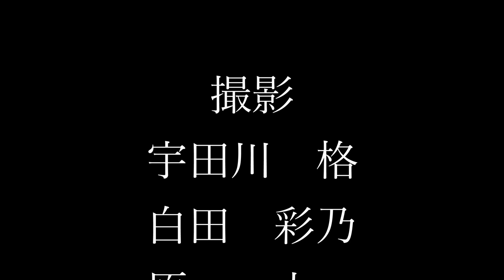第97回 白日会本展 ロングバージョン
2021年3月17日～3月29日の会期にて、緊急事態宣言下ではありますが、国立新美術館にて、第97回白日会展を無事開催することができました。

本動画は、29部屋（1～26絵画・27～29彫刻）の展示室を、それぞれにぐるりと撮影したショートバージョンと、すべての壁面をスライドするように撮影した動画を組み合わせたロングバージョンです。

コロナ禍の収束と皆様のご健康を願いつつ、本動画が、ご覧いただきました皆様に、会場の雰囲気をお届けする一助となったならば幸いと存じます。
※この映像の無断利用・複製を禁じます。

撮影日：2021年3月16日
撮影：宇田川 格・白田 彩乃・原 太一・吉成 浩昭
編集：吉成 浩昭
監修・総合指揮：広田 稔
企画：白日会常任委員会
白日会は写実を標榜する公募団体展です。